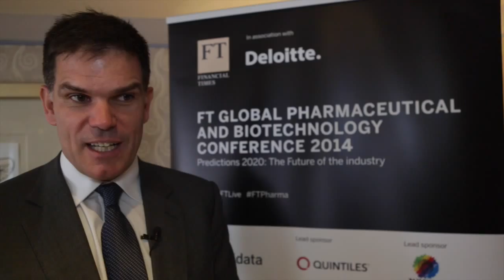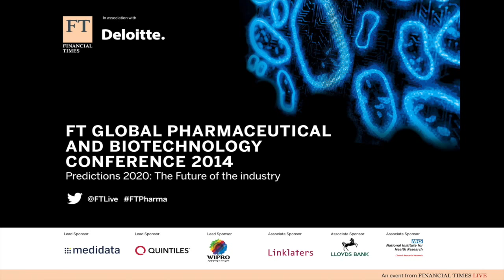FT Global Pharmaceutical and Biotechnology Conference 2014 - Highlights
17/18 November 2014, London
The future is arriving fast for the life science industry. Convergence is happening along the entirety of the industry value chain, blurring the boundaries between pharma, biotech, generics, devices and broader healthcare companies.

Advanced technologies and materials, once the realm of science fiction, are now starting to emerge and can be expected to play a much greater role in the research efforts of life science companies in the future. Emerging market companies are expanding and edging their way to the top table as innovator drug companies.

What will the life science company of the future look like? How will the industry be transformed?